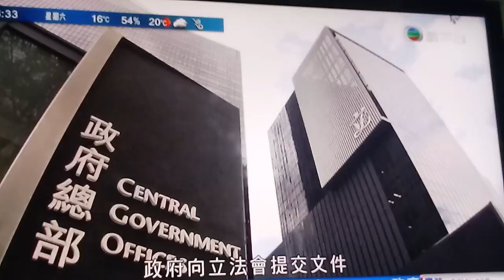香港早晨新聞報道4-7-2018(六)(4)。